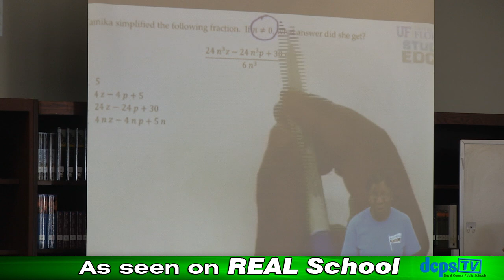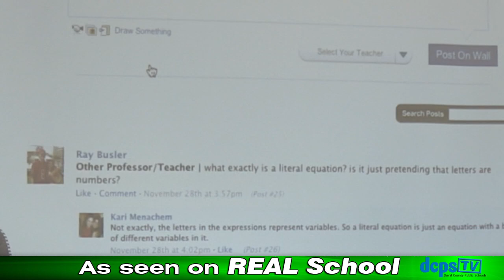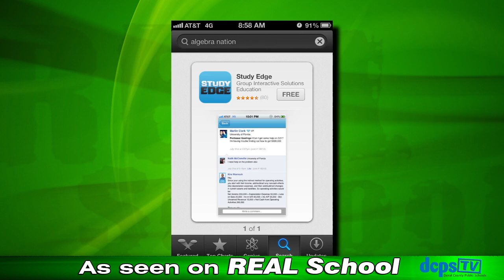"Algebra Nation" at Andrew Jackson High School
As seen on DCPS-TV's "REAL School," airing April 7, 2013 on WJCT.